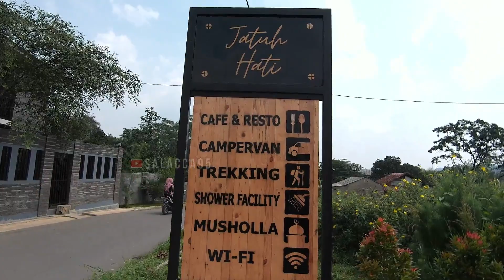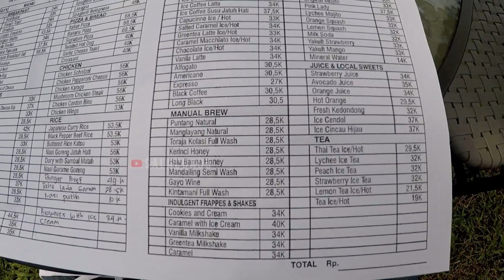JATUH HATI CAFE & RESTO Sentul Bogor | Wisata Kuliner Baru Dengan Caravan / Camper Van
Cafe & Resto Jatuh Hati yang berkonsep wisata kuliner di taman ini baru di buka bulan Mei 2021 terletak di Jl. Karang Tengah, Karang Tengah, Kec. Babakan Madang, Bogor, Jawa Barat, Indonesia.